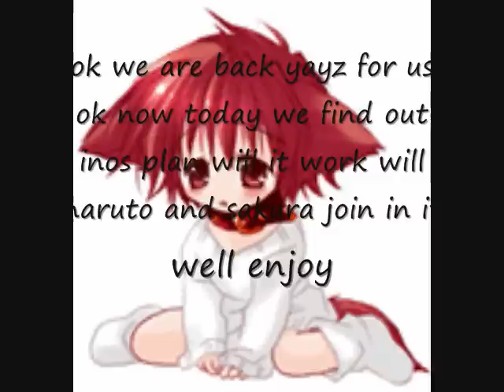sasuhina chat #4 inos plan in action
this is not the last sasuhina chat so just stay toon ok
i do not owe naruto so get off my back you tube!!!